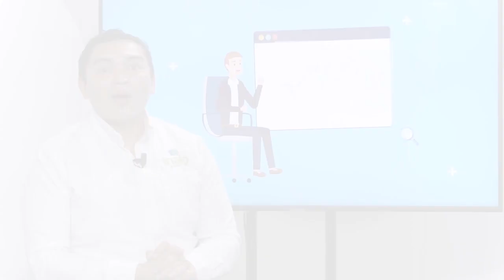El Inaip Yucatán te invita a participar en su concurso de carteles | TELE Yucatán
El Inaip Yucatán te invita a participar en su concurso de carteles